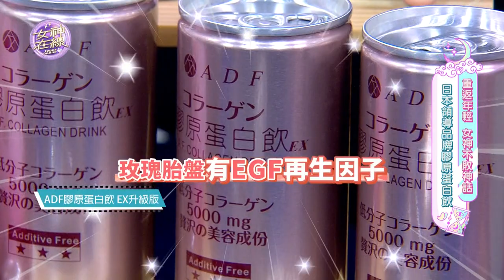燕窩營養價值高!?熙窩竟然無價!?ADF膠原蛋白飲喝出由內而外的光彩!! 女神在線-Ep18精華│ Vidol.tv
看精華抽
年紀增長⁉️熬夜⁉️壓力大⁉️
膠原蛋白大量流失好困擾‼
ADF膠原蛋白飲EX全新再升級🔝
嚴選11種優質水果製成亮妍果汁✨
💁‍♀️無添加防腐劑及甜味劑
☑專利☑美容☑養顏
喝出無限青春美麗‼
喝進逆齡不敗神話‼
抽獎辦法請詳見 女神在線 Venus Online 🔍